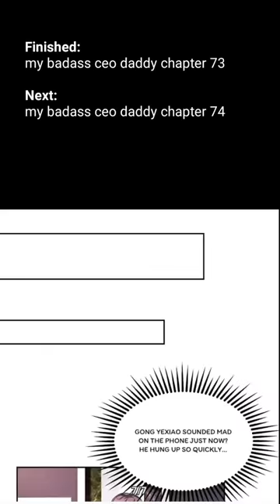My Badass CEO Daddy #71-75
If the video is too fast or slow, you can change the speed.
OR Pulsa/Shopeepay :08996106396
This Just Review,
Please Support The author in the Original Source
this is my new youtube account,